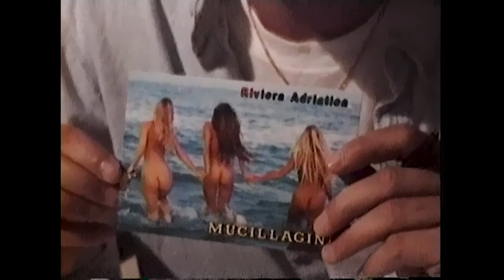UN BEL BAGNO NUDO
Anselmo aiuta Luigi a scrivere una cartolina ai suoi amici in Canada in questo film classico di Hollywood!